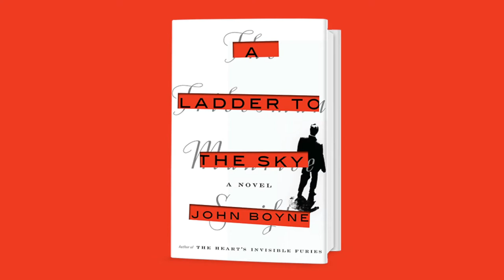John Boyne on the Main Character in A Ladder to the Sky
From New York Times bestselling author John Boyne comes a seductive, unputdownable psychodrama following one brilliant, ruthless man who will stop at nothing in his pursuit of success.